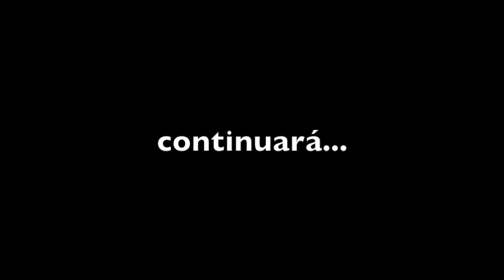El centinela del barrio